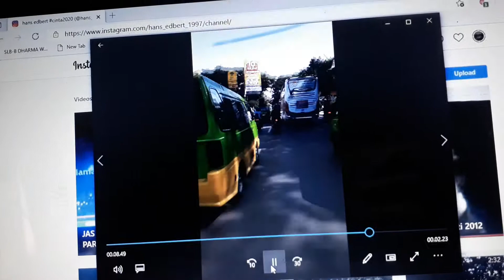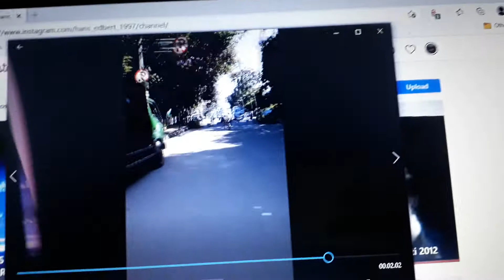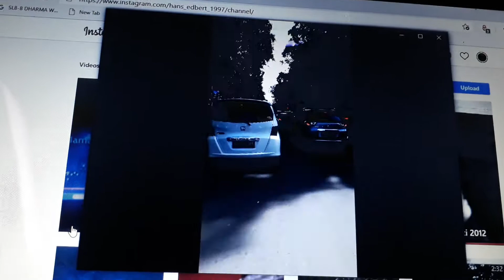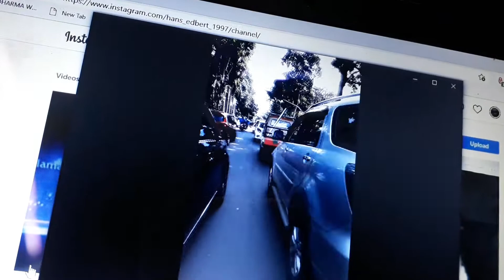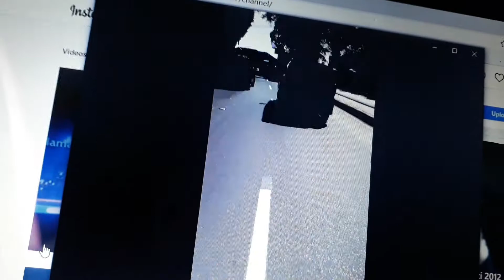biodata lengkap Sejarah Ir. H. Juanda